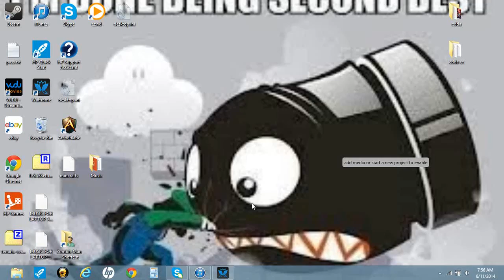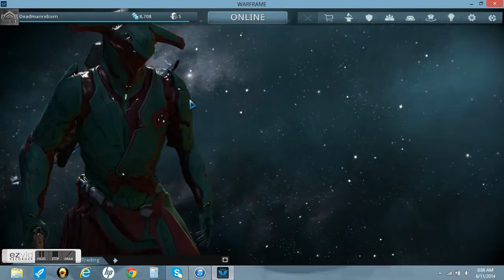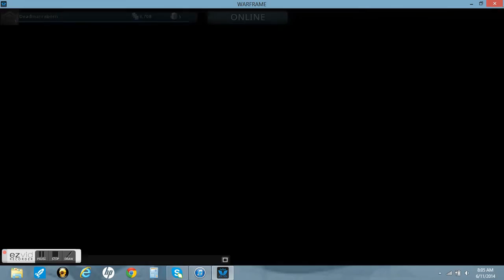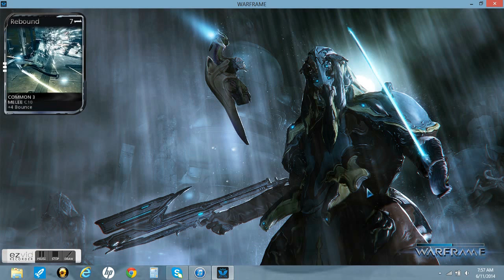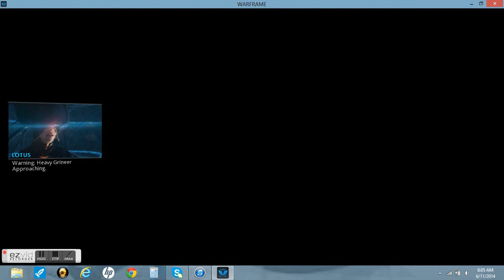Warframe Part 2-sympathy for the enemy?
free online next play